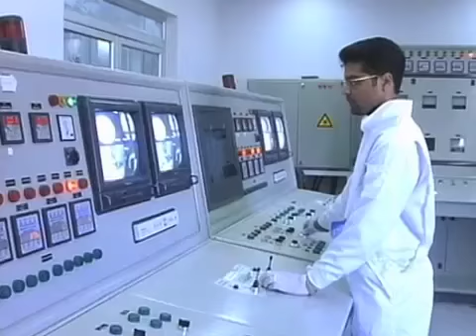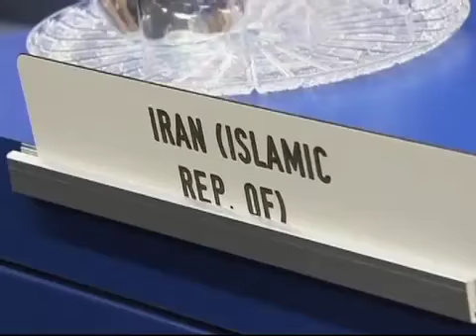افزايش فعاليت تهران براي غني سازي اورانيوم بيست درصدي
ویلیام هیگ، وزیر امورخارجه بریتانیا، می گوید رسیدگی به مساله هسته ای ایران روز به روز از اهمیت و فوریت بیشتری برخوردار می شود. آقای هیگ در مصاحبه با خبرگزاری رویترز یکی از دلایل این امر را افزایش فعالیت ایران برای غنی سازی اورانیوم 20 درصدی اعلام کرده است.